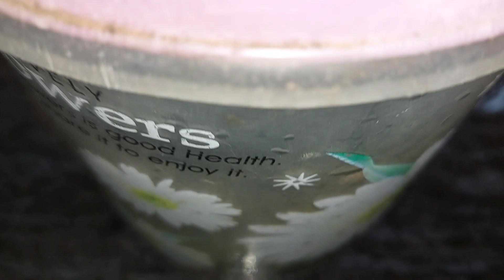ഈ ഇല നിസ്സാരനല്ല !പല്ലിയെ അകറ്റാന്‍ ഇത് ഒറ്റ സ്പ്രേ മതി ! |Home Remedies To get Rid of Lizards